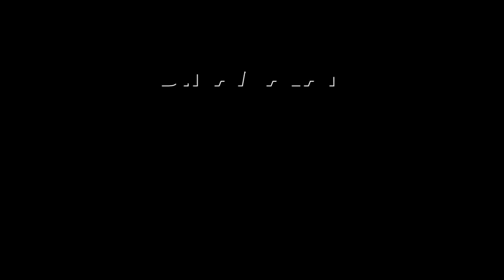டிரைவர் கண்டக்டரை நேரடியாக நியமிக்க ஐகோர்ட் உத்தரவு | High court order | TNSTC recruitment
அவுட் சோர்சிங் முறையில்
ஆட்தேர்வு செய்ய கூடாது!Highcourt